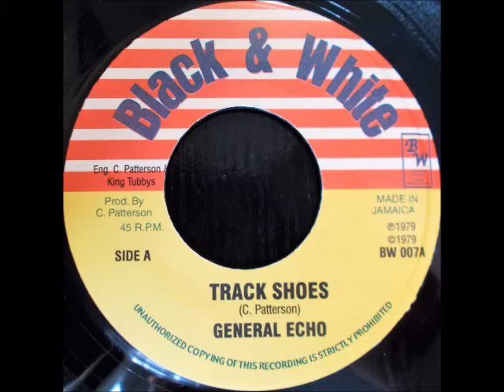General Echo - Track Shoes + King Tubbys - Running Man Dub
Black & White 7", sides A and B. Originally released in 1977.